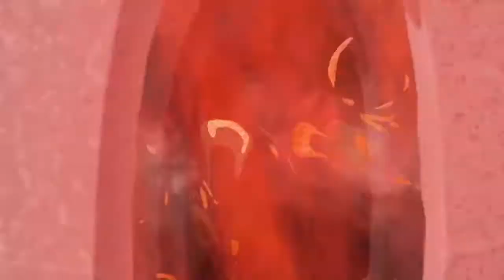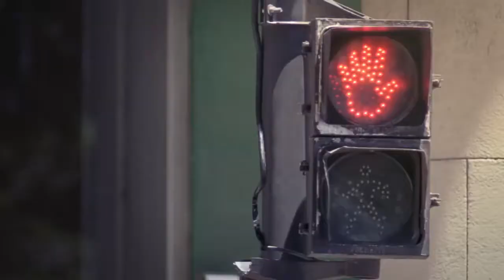Best funny commercial "Brazil edition" : Anderson Silva, Josee Aldo...